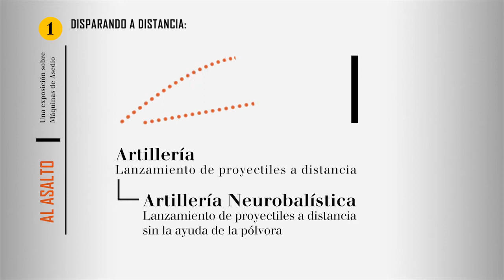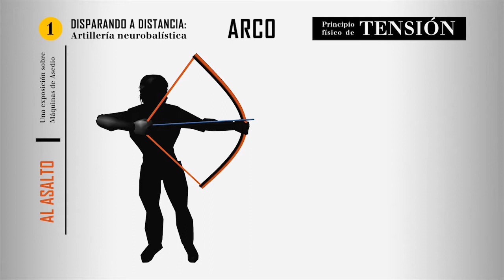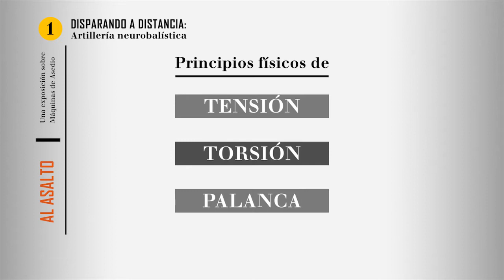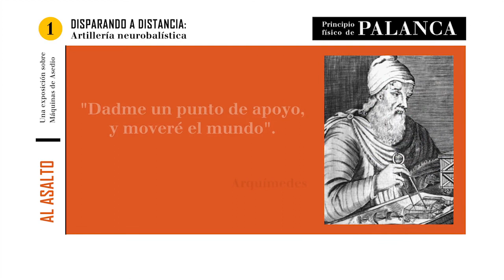Maquinaria de asalto antes de la pólvora / siege warfare before gunpowder.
(es) En 2013 nos ofrecieron un interesante reto: complementar la exposición temporal del Museo del Ejército "Al Asalto". ¿Cómo era la maquinaria de asalto antes de la pólvora?

Es el mundo de los ingenios bélicos. Ingenios al servicio del terror, cierto, pero que han forjado nuestra historia. En el mundo antiguo, llegó a ser cosiderada un arte, el arte de la defensa y asalto de las ciudades, la "poliorcética". Los grandes intelectuales de la antigüedad como Arquímedes, además de legarnos inventos clave como los sistemas que nos abastecen de agua a diario a millones de personas, tuvieron también que prestar su ingenio a la defensa de sus ciudades, permanentemente amenazadas en un mundo eminentemente bélico. Tanto es así, que es genial inventor finalemente pereció en la conquista romana de la Magna Grecia.

La exposición "Al Asalto", comisariada por el Capitán J.L. Chaves, se articuló alrededor de los 3 niveles de asalto a una plaza fuerte:
El ataque a distancia, la aproximación, y finalmente la penetración.
Mediante las reconstrucciones de Trebuchet Park y el audiovisual y visita virtual de revives, la exposición mostró los ingenios más habituales, desde oriente a occidente, para defensa y asalto antes de la aparición de la pólvora, e incluso durante varios siglos tras ella.

Tal como se acordó con la organización, nos alegra mostraros el audiovisual una vez concluida la itinerancia de la exposición.

(en) How was the assault or protection of the cities before the use of gunpowder? This video supported the exhibition of the Museum of the Army in Toledo, Spain about the inventions created by the first armies until the big change of the powder.

Far attack, approach and penetration were the 3 divisions of the exhibition, represented with reconstruction of many siege machines, as well as complementary information, our video, and our final "quiz game" to check if the visitor had understood few of the main ideas.

As dealed, the videos can be shown after the end of the exhibition in Toledo, and the many other destinations where it has been displayed.